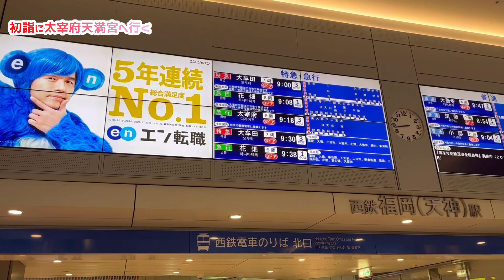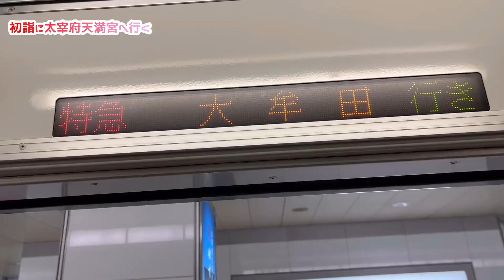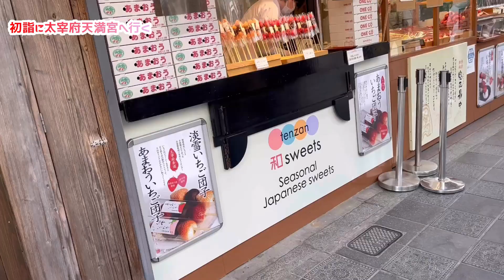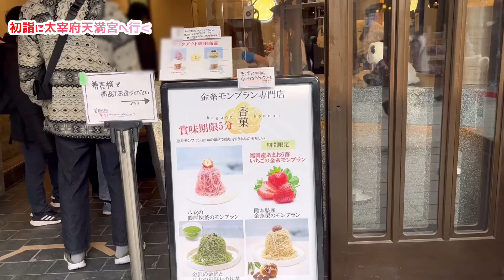【初詣2023】太宰府天満宮へ行ってきました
初詣2023に太宰府天満宮へ行きました。
去年に比べて人が少なく感じましたが、お昼頃からかなり人が増えました。
参拝前にカフェに寄ってます。歴史を感じるカフェでゆっくりしました。
参道には新しいショップもあり見てるだけで楽しめました。

最初に初日の出に愛宕神社へ行ってます。

▼BGM